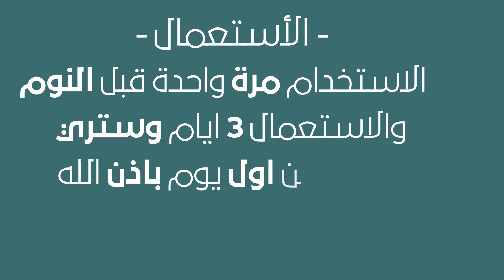ضع ملعقة من زيت السمسم على البطيخ واحصل على فوائد مذهلة